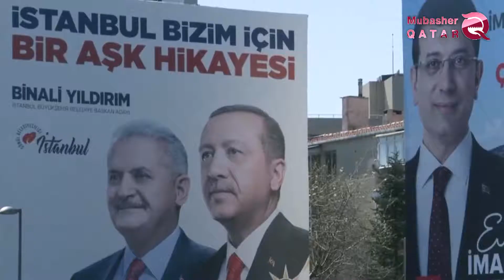A blow to Erdogan .. Broad support for a new party headed by "Babacan"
The repercussions of the powerful defeat of the ruling Justice and Development Party (AKP) in Istanbul continue to cast a shadow over Turkey's political landscape. Turkish President Recep Tayyip Erdoğan faces a difficult dilemma during the current period.

The indications that Erdogan's political end is near not only the loss of the AKP in the recent local elections in Istanbul, but the absence of most AKP founders from Erdogan, and their orientation towards the new party, which has recently been announced by leader Ali Babacan.

Babacan Under the leadership of Recep Tayyip Erdoğan, the PJD has a lot of paperwork to form a new party that can pull the rug from under Erdogan's feet and end its political ambitions.

The party, which Babacan seeks to form during the coming period; is widely welcomed among the leadership of the Justice and Development Party, which was reflected in the welcome of more than 100 deputies the idea of ​​creating a new party, led by former President Abdullah Gul, which confirms that things are now going In the opposite direction of Erdogan's wishes, which means that his political future is now on the verge of collapse, which gives the party Alwaleed a great opportunity to present itself as a strong alternative to the Justice and Development Party.